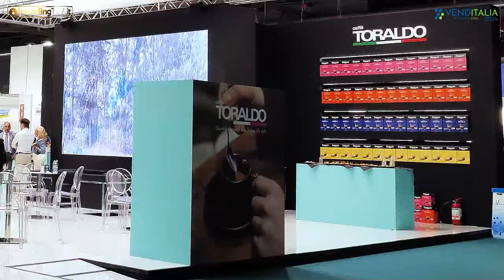VENDITALIA 2024 - Intervista con Marco Simonetti e Simone Di Bartolomeo allo stand Caffè TORALDO srl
La carrellata di interviste, realizzate da Fabio Russo per vendingtv.it in occasione dell’edizione 2024 di Venditalia, prosegue allo stand della torrefazione campana Caffè Toraldo con Marco Simonetti, AD dell’azienda, e Simone Di Bartolomeo, responsabile vendite Italia per il canale Vending.
Molte le novità per il segmento del caffè porzionato, tra cui i nuovi packaging e ulteriori referenze per quanto riguarda i solubili, soprattutto per quanto riguarda infusi ed aromatizzati.
Novità anche per l’azienda che si prepara ad inaugurare il nuovo stabilimento, un’area di ampio respiro che le consentirà di ampliare le linee di produzione e, di conseguenza, l’offerta al consumatore.